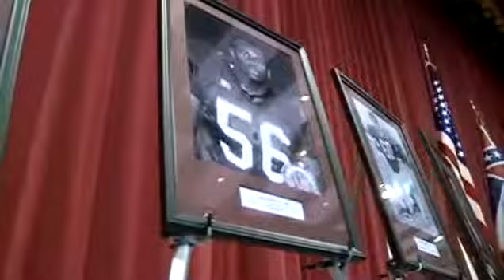Holmes Community College Hall of Fame induction Lastest News